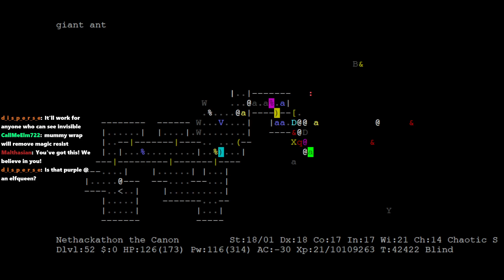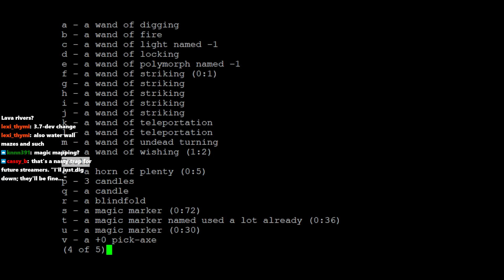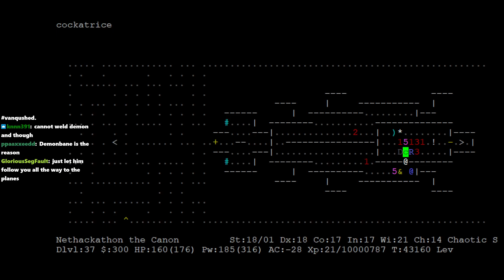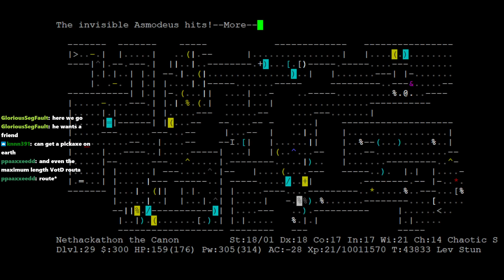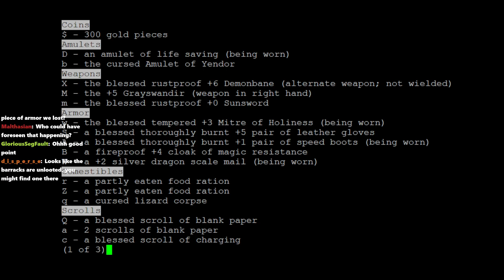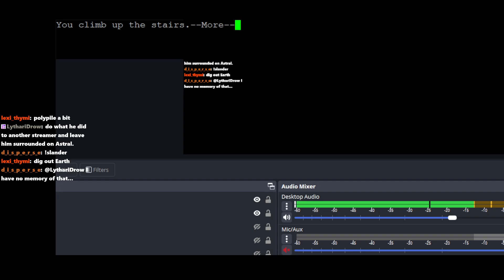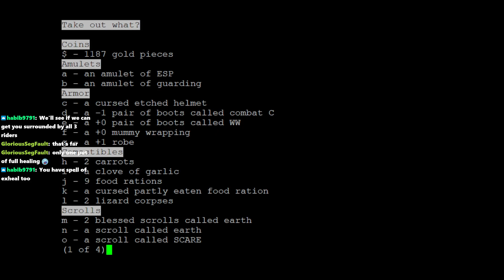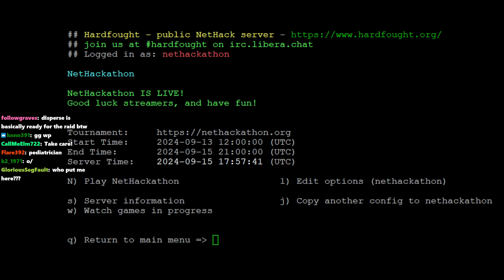52:00 - 54:00, BrushThatToast, NetHackathon Fall 2024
Over 48 hours of NetHack streamed on Twitch the weekend of September 13 - 15, 2024.

One save file was shared between streamers.